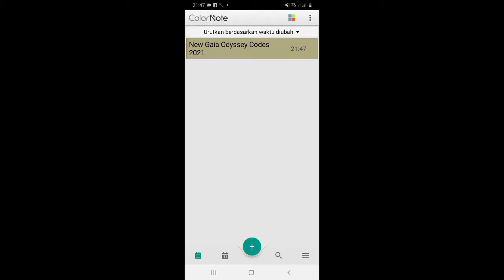Gaia Odyssey Gift Code 2021 | Gaia Odyssey Code April 2021